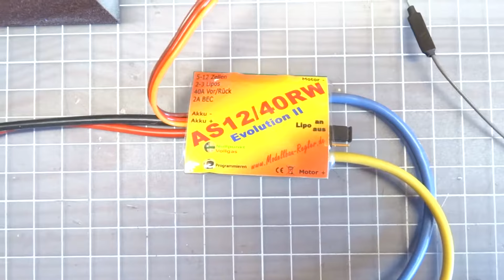Demo-Video: Antriebskonfiguration für meine "Hamburg II"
Antriebskonfiguration für meinen Schlepper "Hamburg II" im Zuge der
Restauration eines gebrauchten Schleppermodells des Bausatzes
Hamburg II der leider nicht mehr existierenden Modellbaufirma ""robbe"